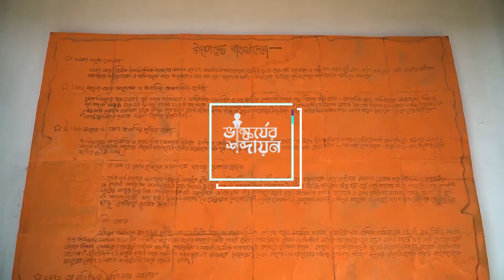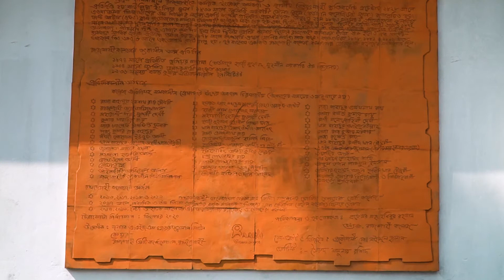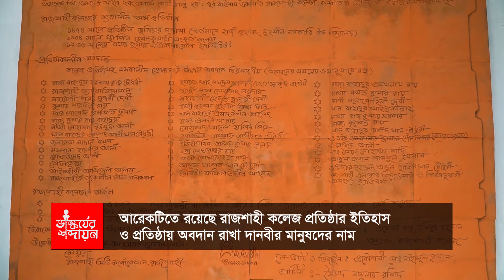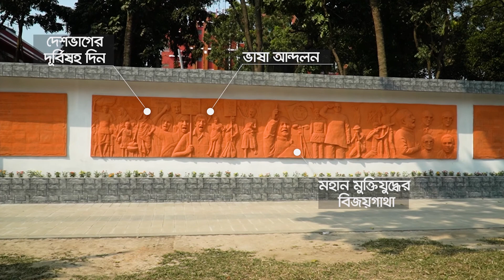উদয়াস্তে বাংলাদেশ ।। ভাস্কর্যের শব্দায়ন ১৩ ।।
বাঙালি জাাতির রয়েছে গৌরবময় সংগ্রামের ইতিহাস। আজকের স্বাধীন-সার্বভৌম বাংলাদেশ প্রতিষ্ঠার পেছনে আছে আন্দোলনের দীর্ঘযাত্রা; অনেক ত্যাগ-তিতিক্ষার ফলে ১৯৭১ সালের ১৬ই ডিসেম্বর জন্ম নেয় এক নবজাত শিশু; গণপ্রজাতন্ত্রী বাংলাদেশ। আমাদের প্রিয় মাতৃভূমি। বাংলাদেশের সেই লড়াই-সংগ্রামের ইতিহাস রাজশাহী কলেজের দেয়ালে টেরাকোটার মাধ্যমে তুলে ধরার প্রয়াস করা হয়েছে। নান্দনিক এই টেরাকোটাটি ‘উদয়াস্তে বাংলাদেশ’ নামে নামাঙ্কৃত করা হয়েছে। রাজশাহী কলেজের অবসরপ্রাপ্ত অধ্যক্ষ মো. হবিবুর রহমানের পরিকল্পনায় টেরাকোটাটি নির্মাণ করেছেন শিল্পী সৈয়দ মামুনার রশিদ। ২০২১ সালের তেসরা ফেব্রুয়ারি টেরাকোটাটি উদ্বোধন করেন রাজশাহী সিটি করপোরেশনের মেয়র এএইচএম খায়রুজ্জামান লিটন।

The Bengali people have a long and glorious history of struggle. The creation of today's independent-sovereign Bangladesh is the culmination of the movement's long journey; a newborn baby was born on December 16, 1971, as a result of many sacrifices; People's Republic of Bangladesh. Our most beloved motherland. The history of the battle in Bangladesh has been attempted to be shown on the walls of Rajshahi College using terracotta. ‘Udayaste Bangladesh’ is the name given to this beautiful terracotta. Rajshahi College's retired principal Md Habibur Rahman designed the terracotta, which was built by artist Syed Mamunar Rashid. AHM Khairuzzaman Liton, Mayor of Rajshahi City Corporation, dedicated the terracotta on February 3, 2021.